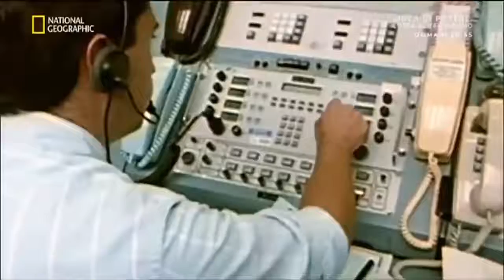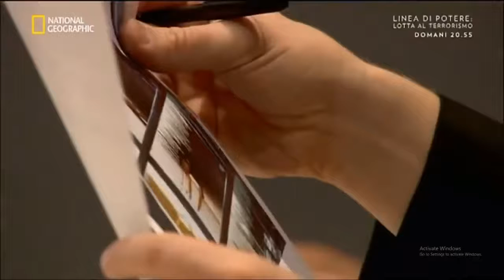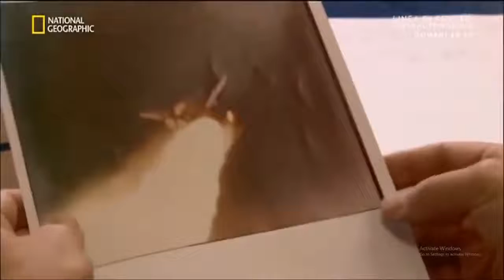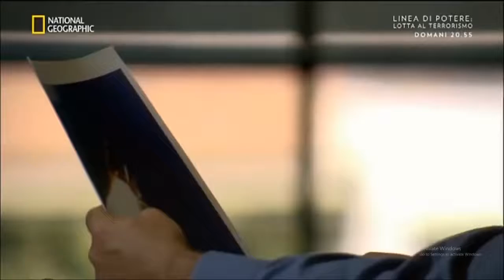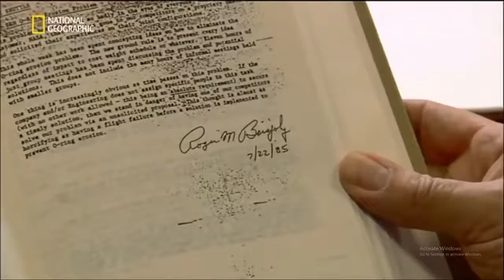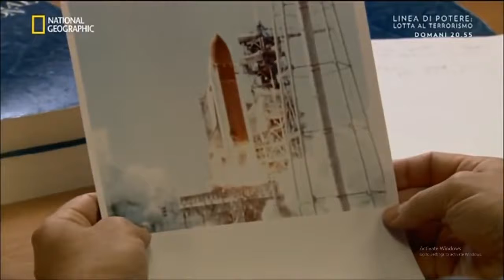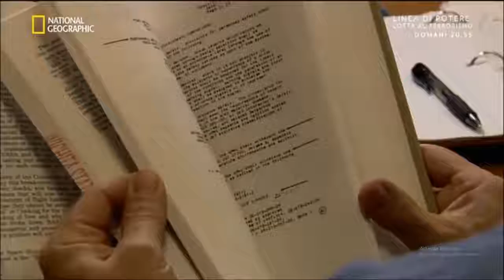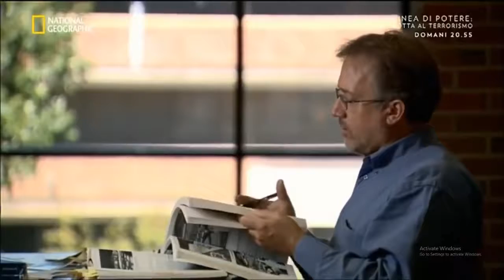Disastro dello Space Shuttle Challenger Documentario National Geographic